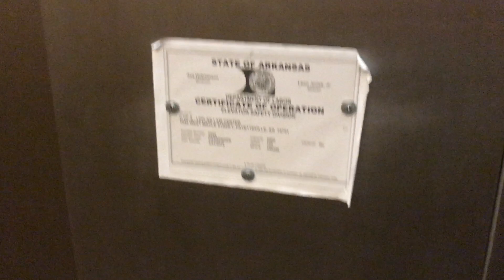Otis Lexan Hydraulic Elevator at U of A Leflar Law Center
This was a hydro that was not very stable with weight change.  It literally felt like a traction elevator the way it would bounce when adjusting the weight.

Location: Leflar Law Center at Univ. of Arkansas
Floors Served: 3
Original Installation Co.: Otis
Original Installation Model:  Lexan
Original Installation Year: (Late 60's early 70's)
Modded Co:
Modded Model:
Modded Year:
Current  Type:
Door Protection Type: Eye curtain
Current Capacity:   2000 lbs
Speed:   125 FPM